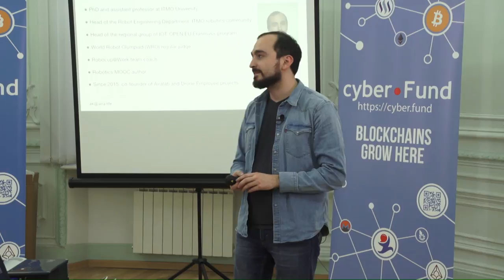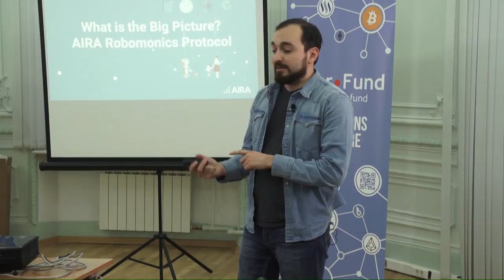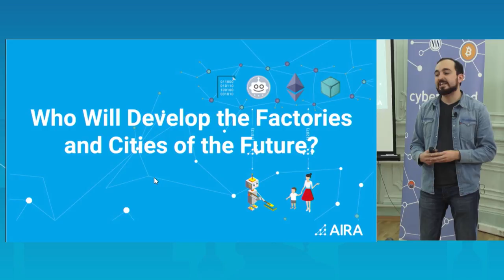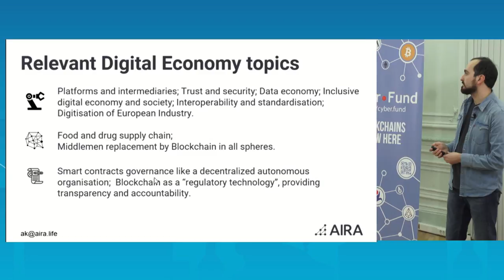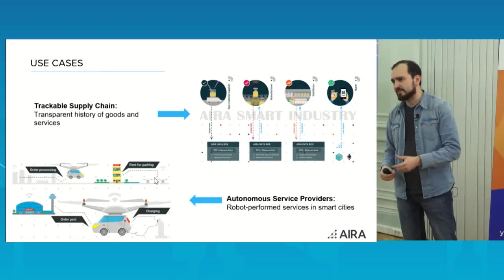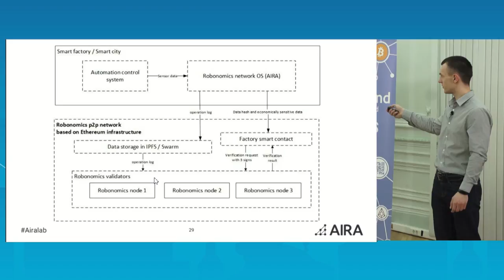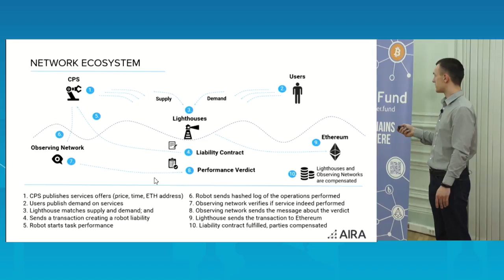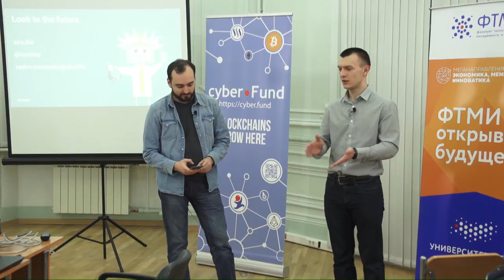Экономика роботов, Александр Капитонов, Вадим Манаенко | Blockchain Development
Александр Капитонов, Assistant professor, ITMO University
Вадим Манаенко, DevOps, Airalab

«Экономика роботов - рыночные механизмы для киберфизических систем»

Это видео подготовлено cyber•Fund

Мы инвестируем и развиваем блокчейн проекты, способные кардинально менять наш мир в лучшую сторону, создавая экономику роботов и самовыражения людей. Больше о нашей работе вы можете узнать из следующих ресурсов:

Наши проекты:

Сyber.fund - аналитика и разработка блокчейн систем
Golos.io  - медийная блокчейн платформа
Satoshi.fund - первый фонд инвестирующий в криптоактивы
Cyberstudio.io - помощь в проведении ICO

- официальная страница cyber•Events (Блокчейн митапы, конференции, доклады)

Для разработчиков:

- telegram чат для блокчейн разработчиков
- наш репозиторий на Github с open source software